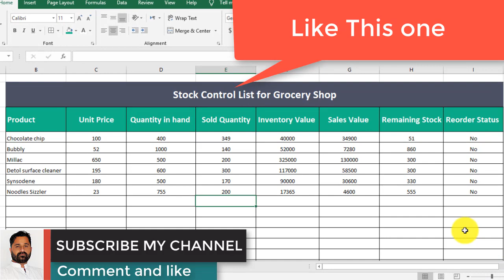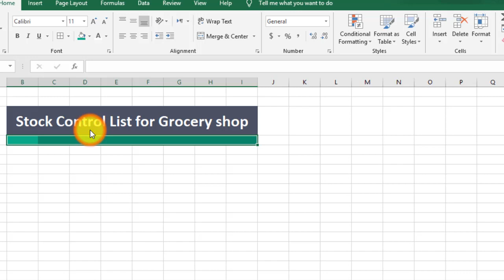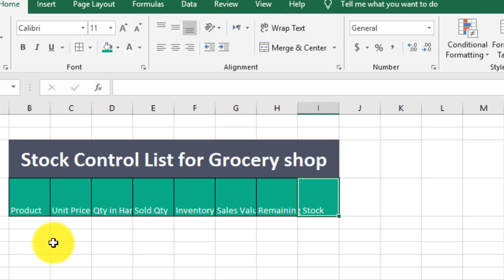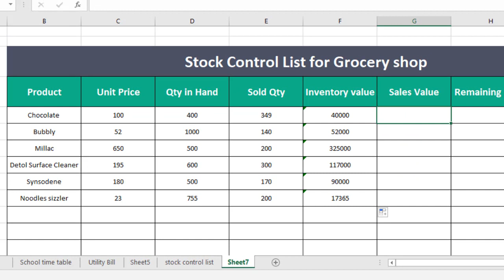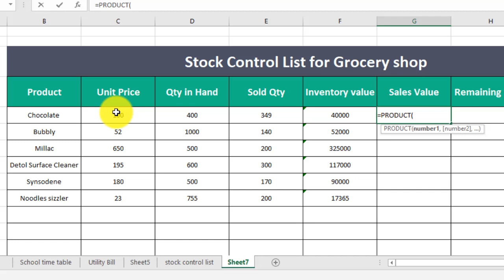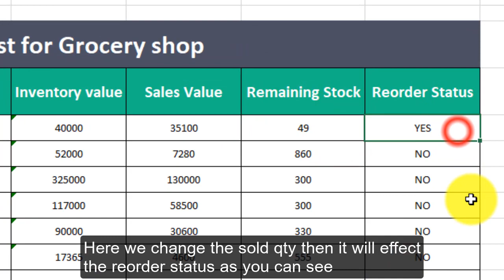How to Create Stock Control List in Ms excel 2019 || Inventory Management in Ms Excel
Hi Viewers in this tutorial you will learn how to create stock control list or Inventory Management System in Ms excel 2019 step by step.
Stock control list formulas / Inventory Management system formulas
inventory values
=product(qty*unitprice)
sales value
=product(soldqty * Unitprice)

Reorder status
=if(stock less than 5o,"Yes",No")